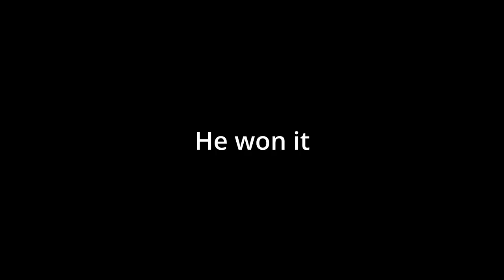Lazar Aiming For Top 5 and Brian Likes Milk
Friday and Saturday recap from The CrossFit Games
Boz on the programming, Max on Alexis, Souza on Sevan, Durante on Scudds (literally) and Friend on milk.